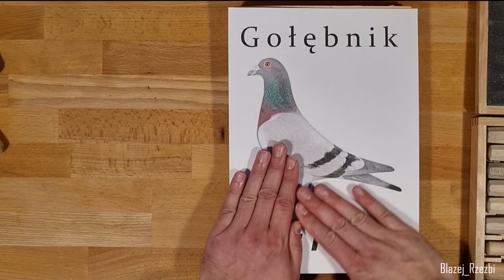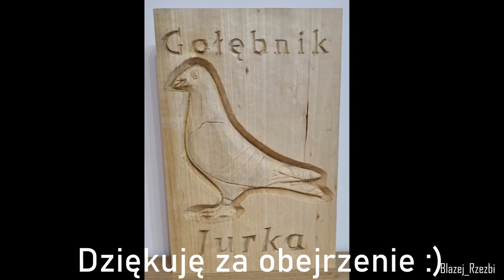Płaskorzeźba gołębia na gołębnik hodowcy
Prezentuje w tym filmie proces powstawania płaskorzeźby dla hodowcy gołębi pocztowych, stąd napis - Gołębnik Jurka.
Film z procesu powstawania rzeźby.